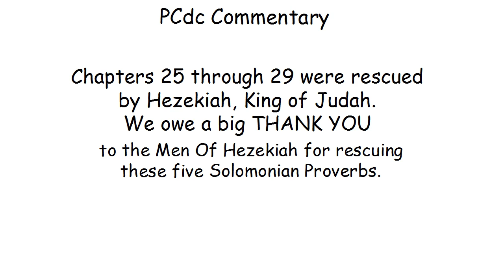Men of Hezekiah - Proverbs 25:1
These are more proverbs of Solomon,
compiled by the men of Hezekiah king of Judah: